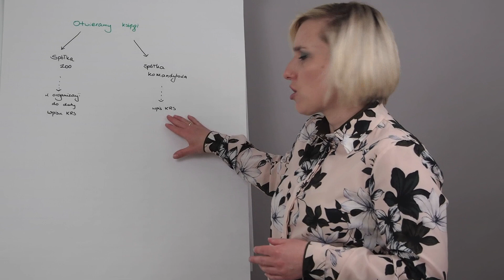Kiedy otwieramy księgi w spółce z o o i komandytowej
Kiedy otwieramy księgi spółki komandytowej?
Kiedy należy otworzyć księgi spółki z o.o.?
Co jest konieczne do otwarcia ksiąg?
Kiedy podpisać umowę z księgowym?